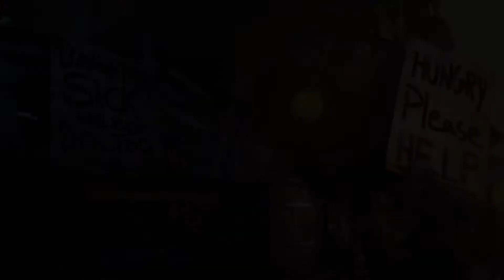Bioshock Infinite | Gameplay Trailer [HD]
Bioshock Infinite (Gameplay Trailer deutsch / german HD) - Veröffentlichung (DE): 2012

Alle Szenen in diesem Trailer sind aus ingame Material. Taucht ein in die beeindruckende Welt von BioShock Infinite!

BioShock Infinite spielt 1912 und bietet eine völlig neue Hintergrundgeschichte, die den Spieler aus den bekannten Grenzen von Rapture herausholt und nach Columbia, einer riesigen Stadt im Himmel, katapultiert. BioShock Infinite soll nach dem derzeitigen Stand im Kalenderjahr 2012 erscheinen.

Columbia, das ursprünglich als schwebendes Symbol amerikanischer Ideale gedacht war, als die Vereinigten Staaten sich als Weltmacht etablierten, wird von der faszinierten Öffentlichkeit feierlich an einen weit entfernten Bestimmungsort geschickt. Doch was als innovatives und mit Hoffnungen verknüpftes Projekt begann, schlägt auf dramatische Weise fehl, und die Stadt verschwindet schon bald in den Wolken an einen unbekannten Ort.

Der Spieler übernimmt die Rolle des ehemaligen Pinkerton-Detektivs Booker DeWitt und wird zur verlorenen Stadt geschickt, um die junge Elizabeth zu retten, die schon seit ihrer Kindheit dort gefangen gehalten wird. DeWitt baut eine Beziehung zu Elizabeth auf und mit vereinten Kräften versuchen sie, aus der Stadt zu entkommen, die buchstäblich aus dem Himmel fällt. DeWitt muss lernen, Gegner in ultraschnellen Sky-Line-Kämpfen zu besiegen, sowohl im Inneren als auch zwischen den Wolken zu kämpfen und dutzende neue Waffen und Fähigkeiten für sich einzusetzen.

DANKE! :)

Genre: Action
Publisher: 2K Games
Veröffentlichung (DE): 2012
Plattformen: PC, PS3, Xbox 360